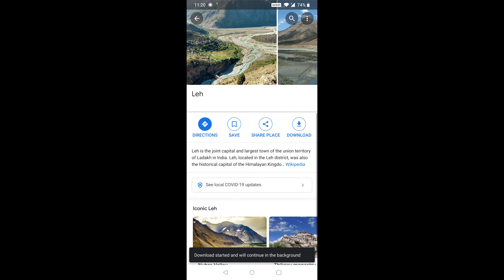How To Travel Solo For Men and Women | 5 Tips you must know Do's & Don't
Everyone wants to travel solo for at least one time in their life but have lot of questions in their mind - Is it safe to travel solo? Is women can travel solo? Where to begin and how to start solo traveling? Should I travel solo or not?

In this video, I am sharing 5 tips and one important bonus tips at the end about how to start and plan your solo trip. So if you are planning for your first solo trip then this video will help you to plan your trip anywhere in the world.

TimeCodes:

0:00 - Intro
1:17 - Research and Planning
3:20 - Luggage for Trip
4:17 - Budget for Trip (Accommodation, Food, Travel)
7:18 - Connect with Local People
9:05 - Stay Fit and Stay Healthy
10:46 - Bonus Tip

Action Camera

Camera Accessiories

Gorillapod Tripod
Tripod Mount Adapter
Monopod Mount Tripod for Camera
Gopro Dual Battery Charger
GoPro Kit
Power Bank

Memory Card and External Hard Disk

SanDisk 64GB Extreme microSDXC
External Hard Drive HDD

Bluetooth Wireless Earphones